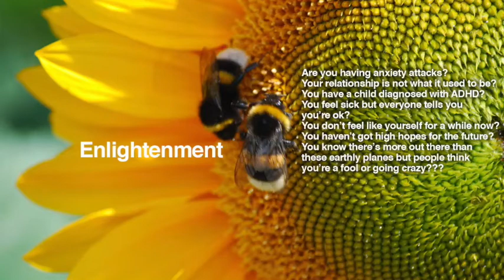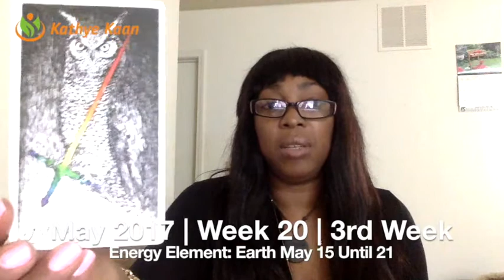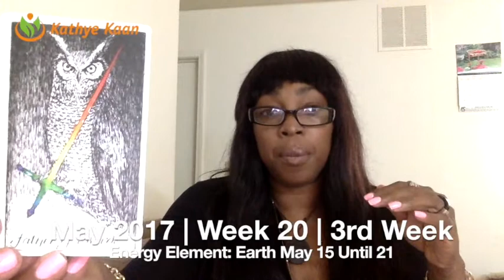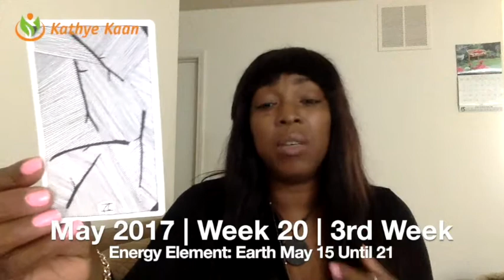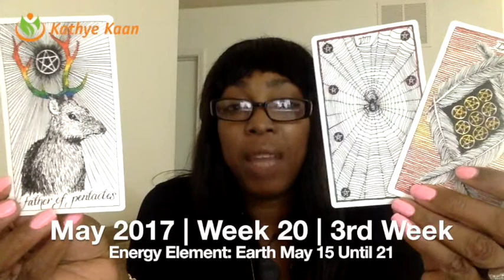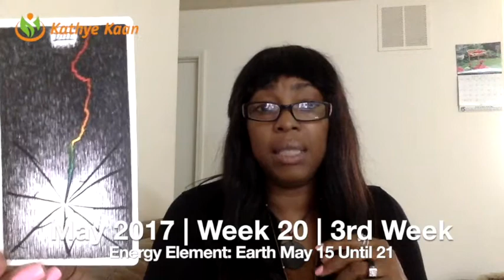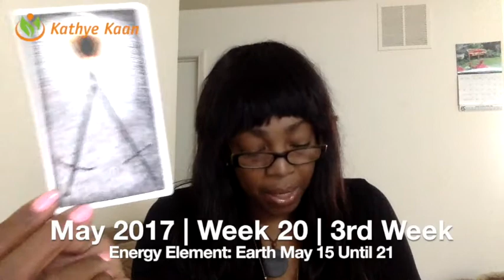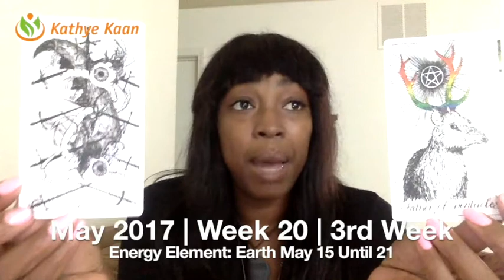Libra Weekly Psychic Tarot Horoscope Reading | Week 20 | May 15 - 21